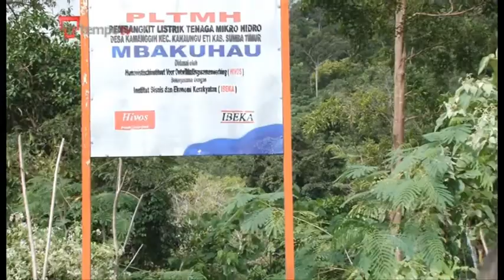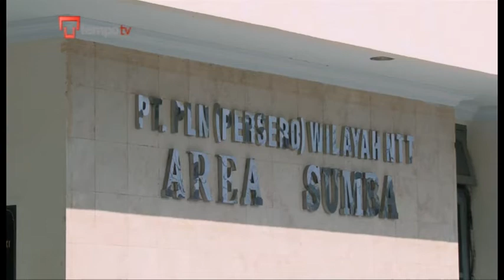Remote Indonesian island turns itself into a model of clean energy use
A quiet corner of Indonesia is trying to turn itself into a world model of clean energy use.
Sumba Island is aiming to function completely on renewable energy sources by 2025.
Only one year ago, most people the island had no electricity at all.
Today, however, hyrdopower and solar panels have brought simple advances to the daily lives of the residents.
Rebecca Henschke reports from Sumba Island, Indonesia.